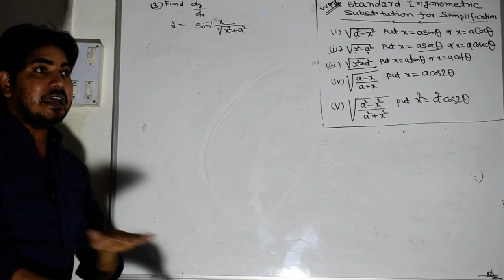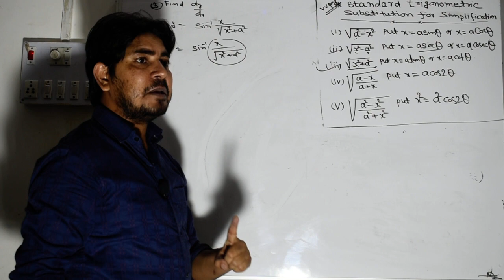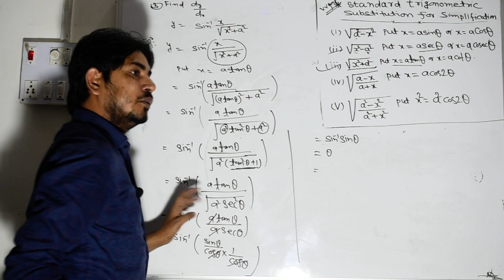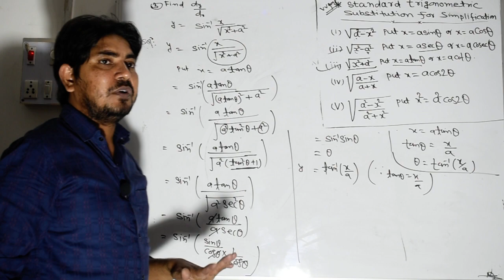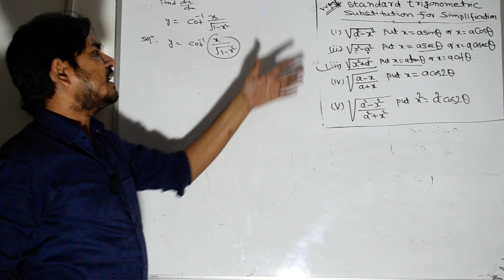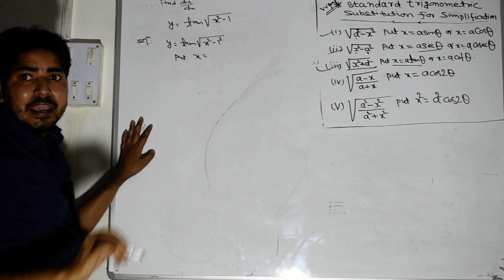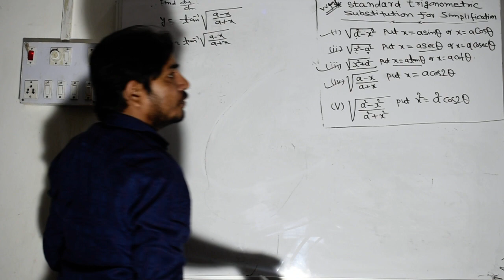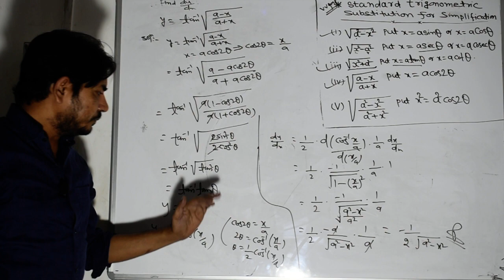of inverse trigonometric function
Differentiation of inverse trigonometric function Differentiation Aziz career mathematics| Hey students I am Mr.Aziz(M.Sc.) This concepts are give by me... These are my tricks and hack about differentiation. The whole basic concepts of differentiation of class 11th and 12th are here. All basic concepts are give by Aziz Sir for 11th and 12th class.